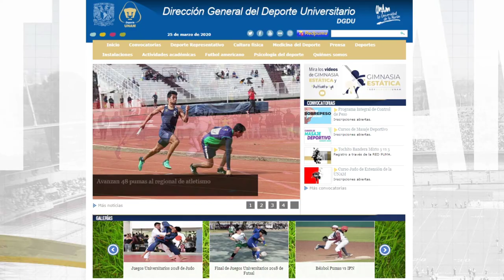GimnasiaEstática Estiramiento de hombros y pecho